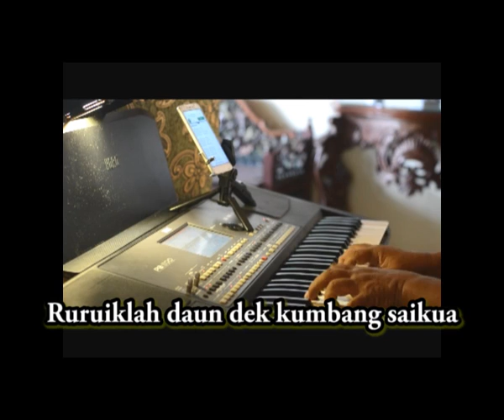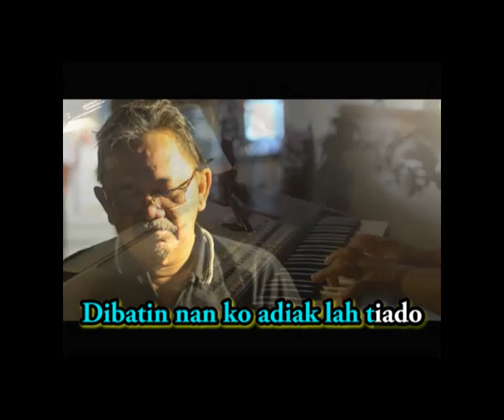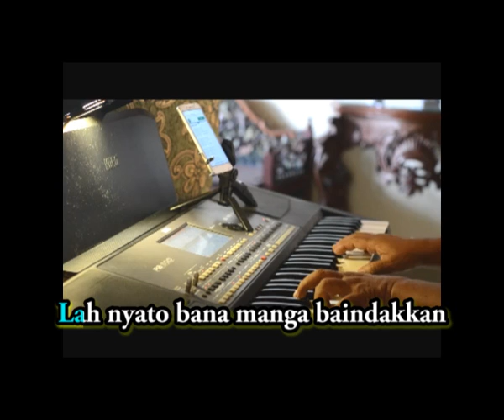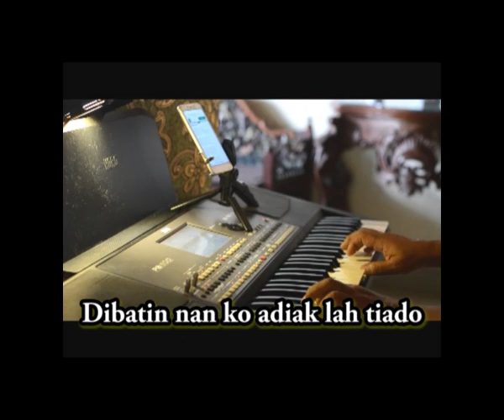Manyuruak Dilalang Salai Karaoke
Artist :  Karaoke Piano Ferry Zein
Ciptaan : Erman Erchan
Audio Originai

Musik pengiring untuk menyanyi Karaoke lengkap dengan tuntunan syairnya.

Semoga lagu ini dapat menjadi kebanggaan penggemarnya dan terus menumbuh kembangkan nilai2 seni budaya yang selalu berkreasi sesuai perkembangan zaman. Salam Musik Indonesia.